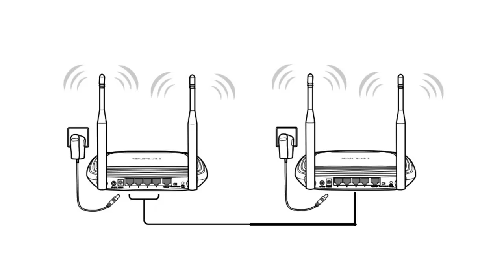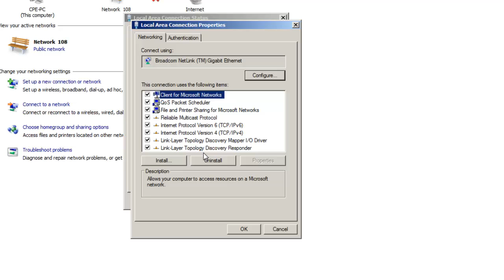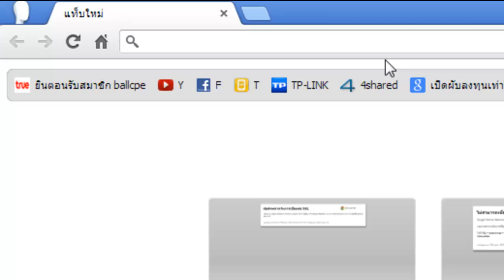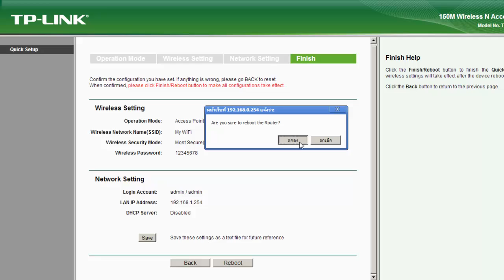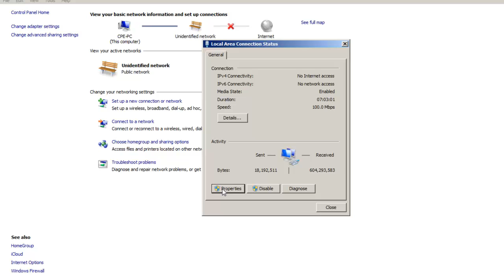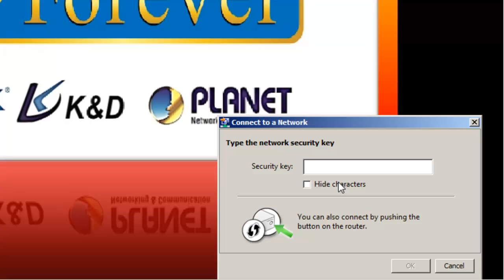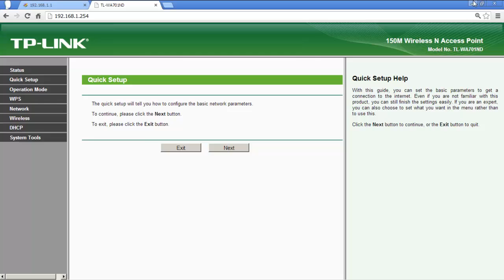TP-LINK รุ่น TD-W8951-TL-WA701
การตั้งค่าการใช้งานร่วมกันระว่าง TD-W8951ND
และ TL-WA701ND ในโหมด Access Point